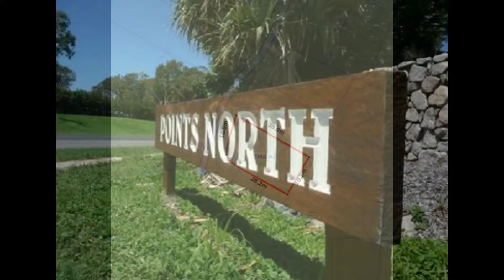7 WHITBY PL AGNES WATER QLD 4677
LAND CLEARANCE SALE. THIS BLOCK IS LOCATED IN THE POPULAR POINTS NORTH ESTATE. OWNER PAID $215,000 IN 2005! NOW $187,000
HIS LOSS IS YOUR GAIN ONLY IF YOU ARE QUICK TO SECURE WITH CAM REALTY TODAY. THE EXCLUSIVE AGENT!